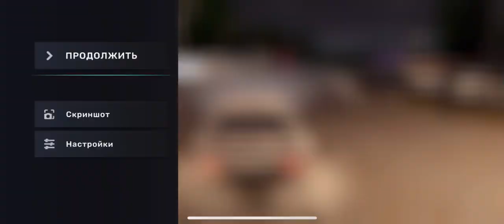CARXSTREET | ТОП 5 МАШИН ПО СКОРОСТИ МАКСИМАЛЬНОЙ